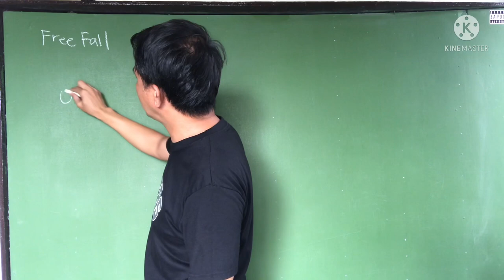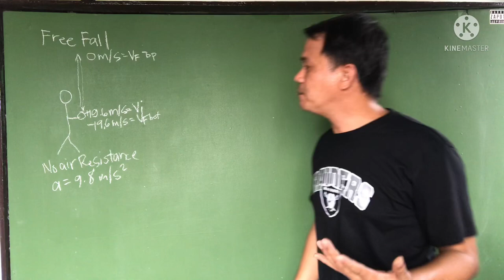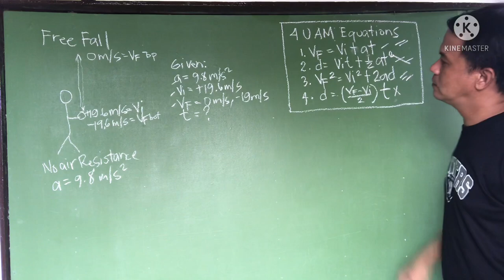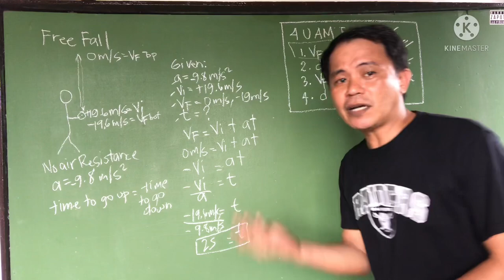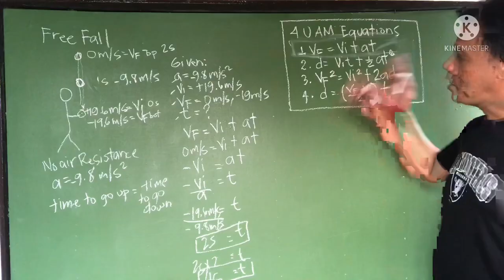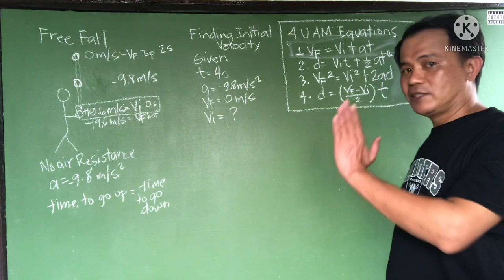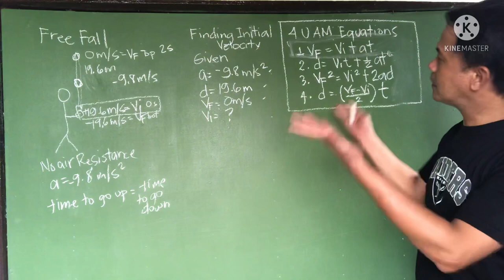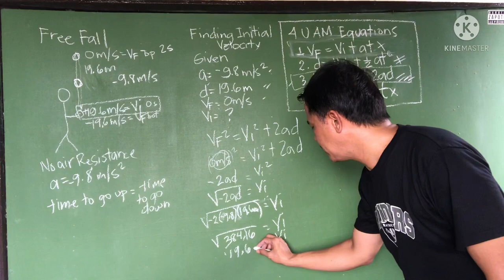Uniformly Accelerated Motion Part III Free-Fall Part II- Finding Time and Velocity Initial.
How to find time in air and velocity initial.